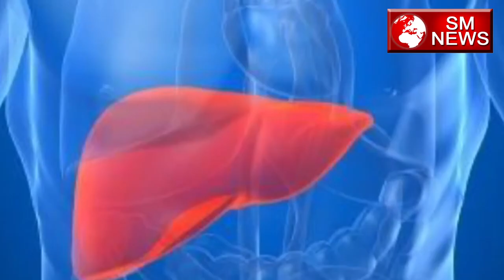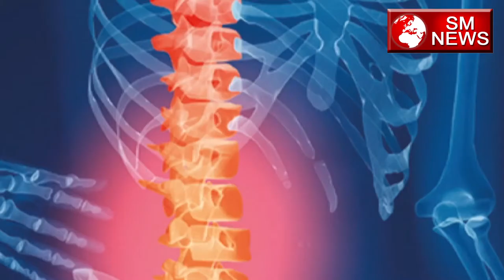अश्वपुच्छा के स्वास्थ्यवर्धक फायदे -health benefits of ashwa pucha